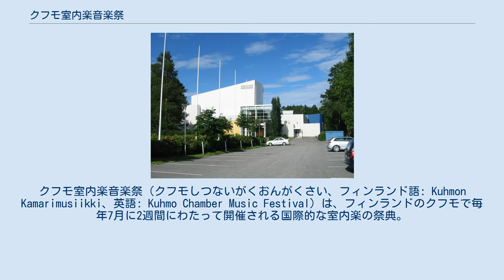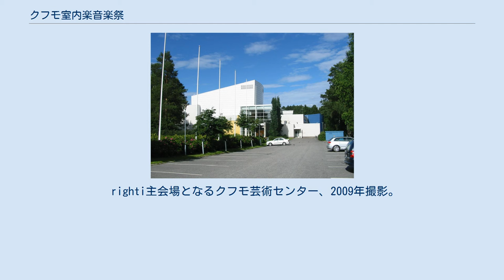クフモ室内楽音楽祭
クフモ室内楽音楽祭（クフモしつないがくおんがくさい、フィンランド語: Kuhmon Kamarimusiikki、英語: Kuhmo Chamber Music Festival）は、フィンランドのクフモで毎年7月に2週間にわたって開催される国際的な室内楽の祭典。
チケット販売数の上で、フィンランド最大の室内楽の祭典となっている。
例年6千人から8千人がこの祭典に集まり、その95%はフィンランド国内からの聴衆である。
2週間の期間中に、70件ほどのコンサートが開催される。
フィンランド国内外から170人ほどの演奏家たちが、この祭典で演奏するために集まる。
期間中は、演奏家たちが教える音楽学習のコースや、マスター・クラス、室内楽ワークショップなども開催される。
 クフモ室内楽音楽祭は、フィンランドのチェロ奏者セッポ・キマネンによって1970年に始められた。
キマネンは、数人の学生たちとともに、音楽学習のコースを行い、室内楽を演奏する適地を探していた。
1970年に最初にこの祭典が開催されたとき、聴衆は延べ800人であった。
音楽祭の創始には、キマネンの妻であるフィンランド在住の日本人ヴァイオリニスト新井淑子も関わった。
 2013年には、期間中に72件のコンサートが開かれ、36,000枚のチケットが売れた。
2005年以降は、ウラディーミル・メンデルスゾーンが芸術監督を務めている。
 これまでに参加した演奏家には、ギドン・クレーメル、ピンカス・ズーカーマン、ナターリヤ・グートマン、アルバン・ベルク弦楽四重奏団などがおり、日本からも堤剛、今井信子、中村太地 (ヴァイオリニスト)らが参加している。
 righti主会場となるクフモ芸術センター、2009年撮影。
 主会場となるのはクフモ芸術センター（フィンランド語: Kuhmo-talo、英語: Kuhmo Art Center）である。
1993年に開場したこの施設は、音響的もデザインも高く評価されている。
この施設には、668席のレントゥア (Lentua) と99席のパジャッカ (Pajakka) の2つのホールがある。
このほか、コンティオ (Kontio) 校や、クフモ教会でも演奏が行なわれる。
 日本では、クフモ室内楽音楽祭に参加した演奏者たちを中心とした演奏グループ「クフモーズ」があり、板谷真以子、高岸卓人、深谷由紀子、谷口賢記、井上幸子、鎌倉亮太らが参加している。